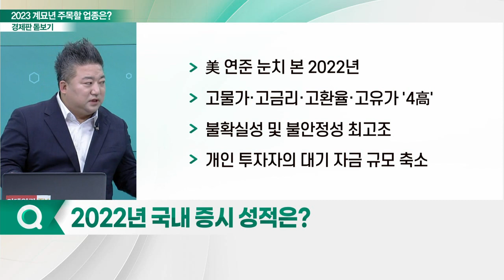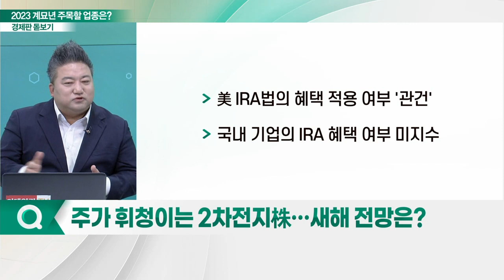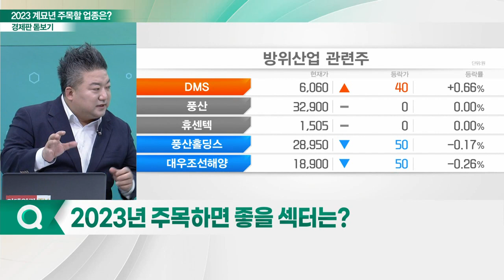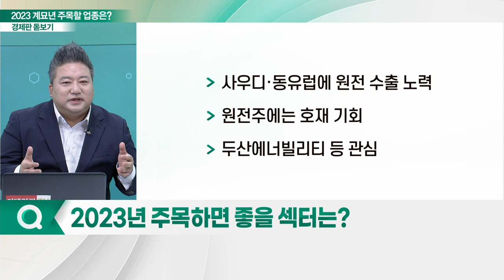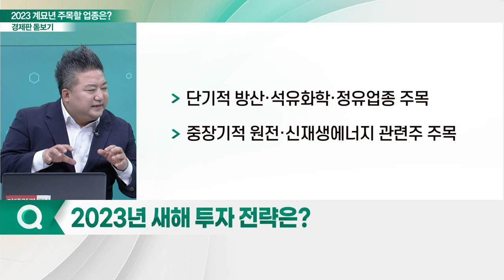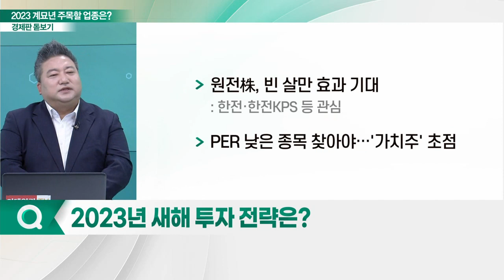2022 증시 리뷰... 새해 주목할 업종은?_경제판 돋보기 (20221226)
Q. 2022년 국내 증시 성적은?
Q. 美 연준 눈치 보기, 내년에도 이어질까?
Q. 한파 닥친 반도체 시장… 내년엔 살아날까?
Q. 주가 휘청이는 2차전지株… 새해 전망은?
Q. 2023년 주목하면 좋을 섹터는?
Q. 2023년 새해 투자 전략은?